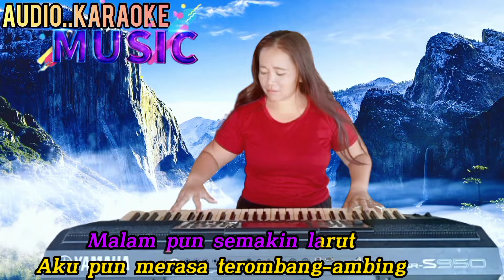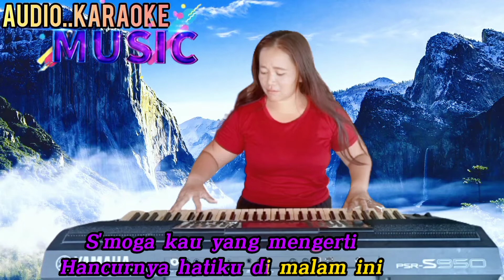JANGAN KAU DATANG LAGI - VANNY VABIOLA (KARAOKE HD) NADA PRIA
Jangan Datang Lagi Vanny Vabiola (Karaoke Hd)

Lirik🎤🎤.

Untuk apa lagi
Engkau kembali di sini?
Kau yang dulu pergi tinggalkan aku
Tanpa kata pamit
Jangan kau datang lagi
T'lah tertutup pintu hati ini

Biar ku sendiri
Di dalam sepi kamar ini
Hanya bantal dan guling yang menemani
Aku di malam ini
Mungkin 'kan kudapati
Pengganti cinta yang suci

Malam pun semakin larut
Aku pun merasa terombang-ambing
Mungkinkah diriku
Selalu menderita begini?

Duhai sang rembulan
Datanglah menemani diriku
S'moga kau yang mengerti
Hancurnya hatiku di malam ini